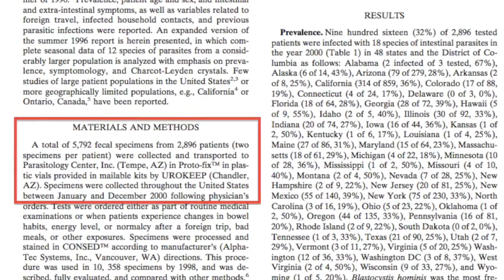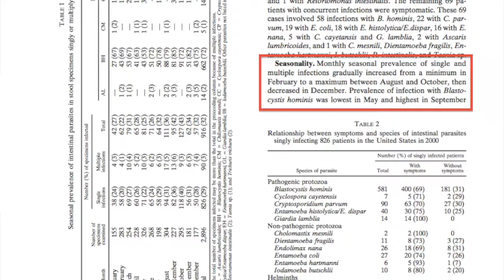1 in 3 people have parasites, could you be one? | study of the day 5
This study of the day highlights the prevalency of parasite infections in the US in the year 2000. Intestinal parasites were found in 32% of all fecal specimens showing that parasite infections are not just found in developing countries.